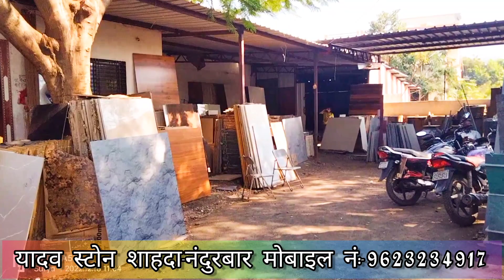यादव_स्टोन_शाहदा-नंदुरबार_मोबाइल_नं:-9623234917